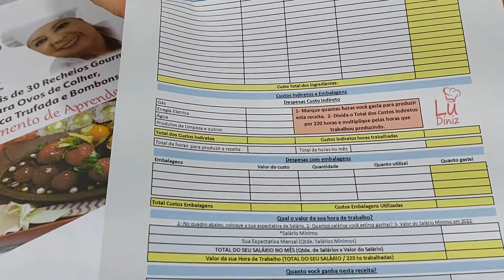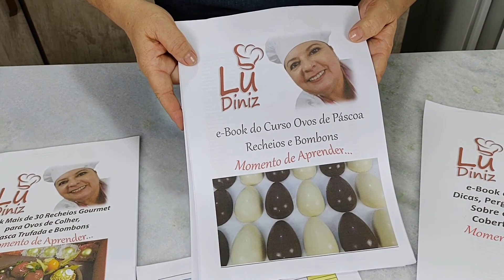Ovo de Páscoa de Colher Recheado de Leite Ninho com Nutella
Links para nossos produtos digitais:
👇Acesse o link abaixo para visualizar nosso catálogo de Curso e Apostilas 👇

Ovo de Colher recheado de Leite Ninho com Nutella

Ingredientes:
80g de chocolate branco
50g de creme de leite
20g de leite Ninho
110g de Nutella para compor o recheio

Modo do preparo e dicas maravilhosos no vídeo

Este ovo foi feito na forma de 250g

Rendimento 1 ovo de 360g com decoração

Persistir sempre, desistir nunca!!!